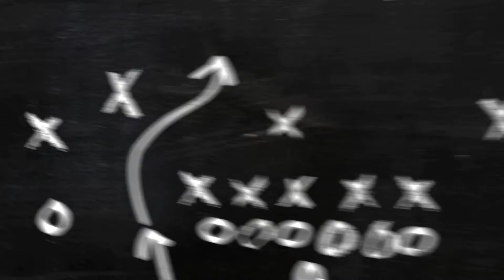Amr AlSulaya ● Fantastic goals Show ● Al Ahly SC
Best midfielder in Egypt and Africa for the cannon or scorpion dome